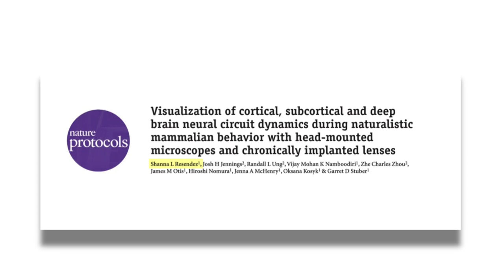Inscopix Field Scientific Consultants: Dr. Shanna Resendez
WUSTL professor Dr. Michael Bruchas and postdoc Dr. Daniel Castro explain how Inscopix FSC, Dr. Shanna Resendez, has accelerated their research with our miniature microscope technology for monitoring  circuit dynamics in neuromodulatory brain circuits.